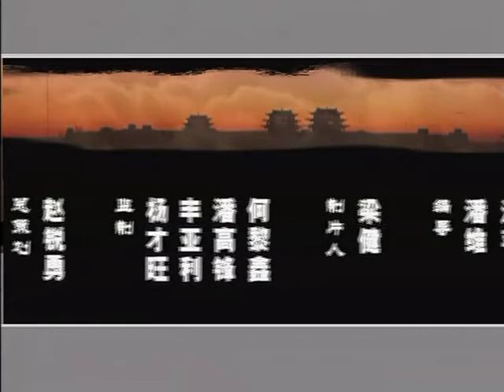中国十大王朝073大清康熙王朝：收复台湾 高清